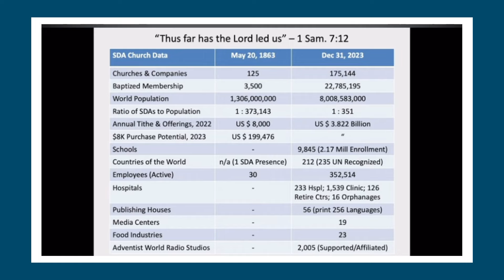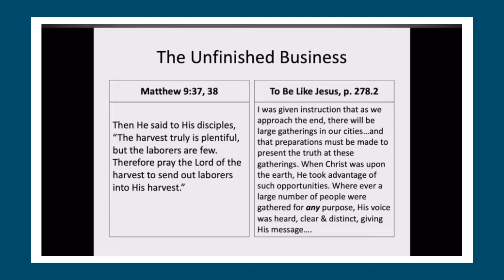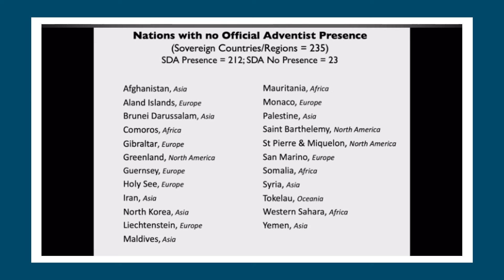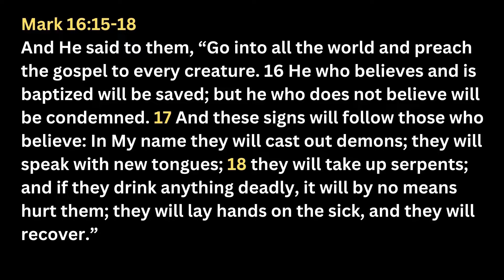Another sermon by Dr. Vine is Receiving attention